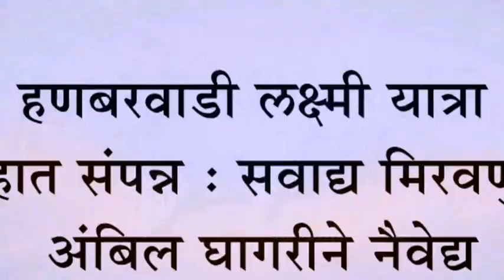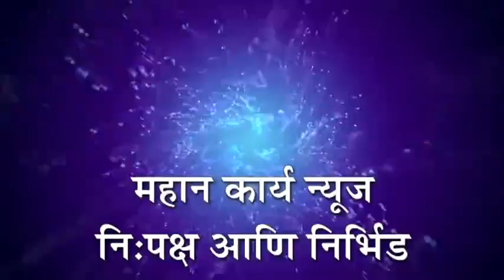हणबरवाडी लक्ष्मी यात्रा उत्साहात संपन्न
हणबरवाडी लक्ष्मी यात्रा उत्साहात संपन्न : सवाद्य मिरवणुकीने अंबिल घागरीने नैवेद्य